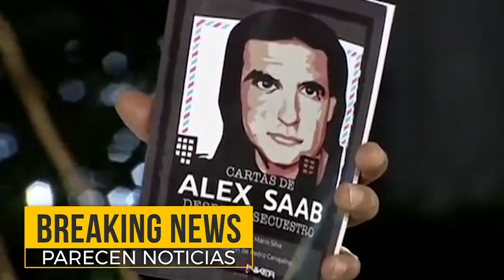URGENTE!! Maduro pidio a militares estar alerta ante llegada de mil mercenarios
URGENTE!! Maduro pidio a militares estar alerta ante llegada de mil mercenarios hoy 1 diciembre 2021. Ivan Marquez pide tregua Ivan Duque va por todos.
Video de Colombia CPI Fanb Cabo Verde Alex Saab by VOA